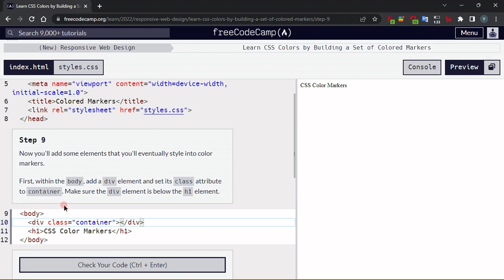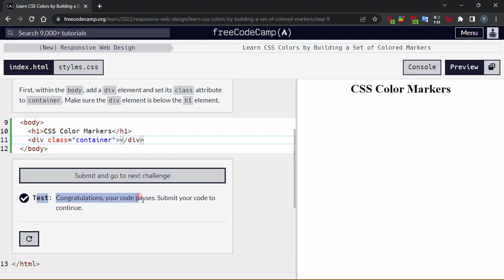Learn CSS Colors by Building a Set of Colored Markers - Step 09